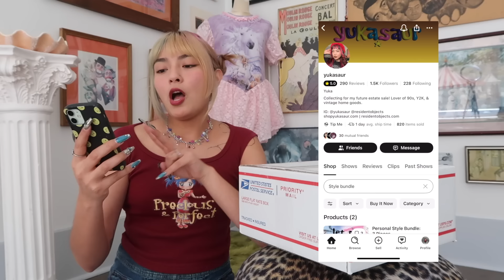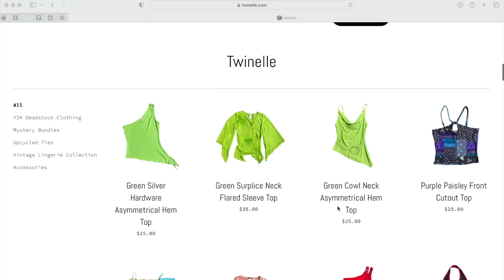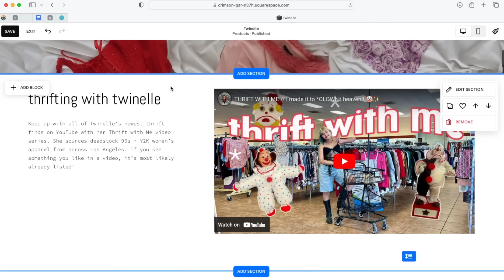STYLE BUNDLE UNBOXING // my faith in mystery bundles has been RESTORED!!!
🍳VIDEO DESCRIPTION 🍳

Hi Eggies!!! It's no surprise that I have a running streak of HORRIBLE mystery style bundle unboxing on my channel. My friend Yuka saw this and wanted to do something about it so she curated a 6-piece mystery bundle based on my Pinterest board + my likes/dislikes! How do you think she did?? Let me know down in the comments - if you want a mystery bundle for yourself, you can purchase one from her website!
🍳YUKASAUR 🍳

Whatnot: yukasaur

Resident Objects
🍳VIDEO CHAPTERS 🍳

0:00 - Intro
1:00 - Picking up mystery bundle
2:02 - Who is Yukasaur??
4:38 - Opening style bundle
6:44 - Check out Squarespace today
8:29 - Opening style bundle
12:51 - Styling + try-ons
15:48 - Outro

Whatnot: @twinelle
Depop: @twinelle